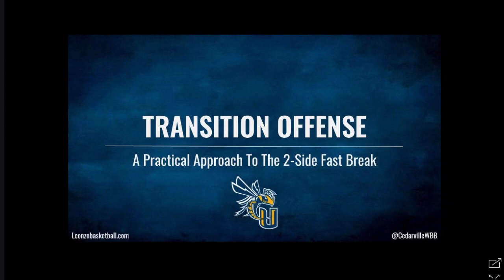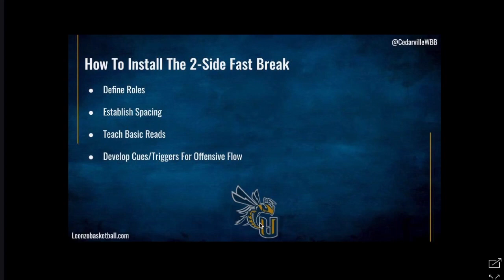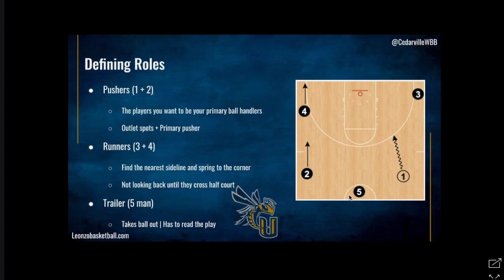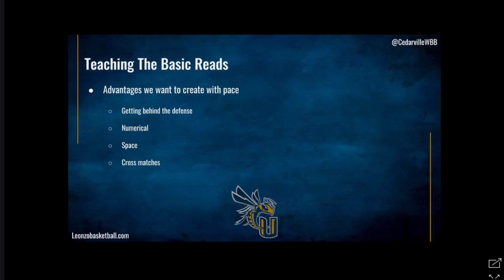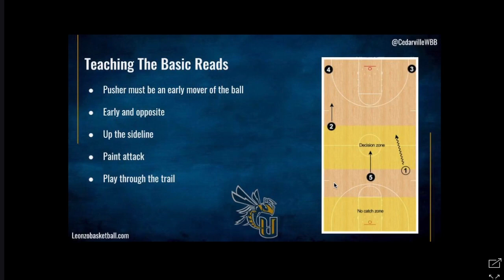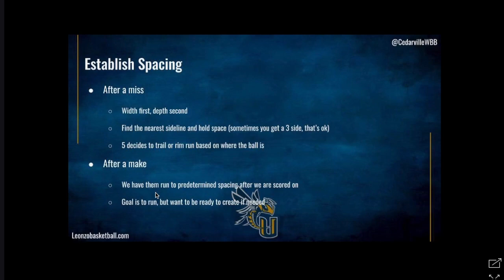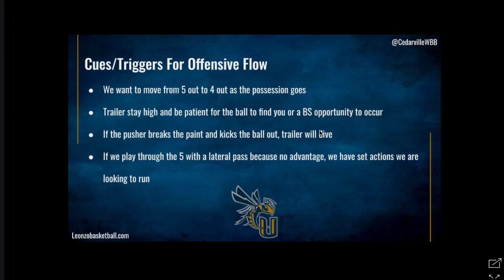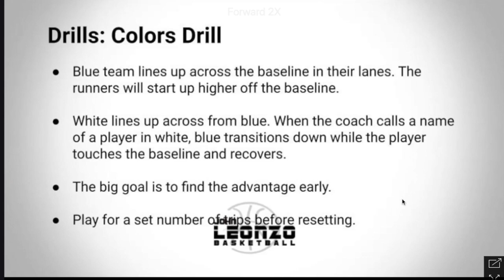5 Out Transition Offense (Coaching Clinic)